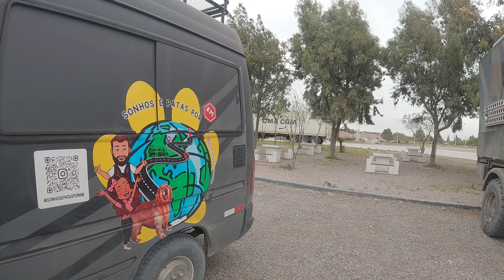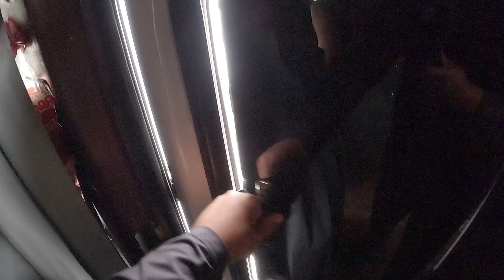24 HORAS dentro do CARRO no meio da TEMPESTADE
SONHOS E PATAS POR KM: do Brasil ao Ushuaia, rumo ao Alaska

Olá! Como vocês estão sonhadores? Esperamos que bem!

Somos um casal de sonhadores e juntos com nosso filho Thoth (um Golden Retriever) estamos visitando todo Brasil (morando em um motorhome sprinter ano 98) rumo ao Ushuaia e subir para o Alaska. Vamos juntos?

Muita estrada, aventura, sol, temperaturas extremas, gelo, neve, drone, gopro, risadas, desafios, histórias, nosso filho Golden Retriever, fotos, vídeos, amigos para a vida, recordações...

Legal né? 😱❤️❤️💛🚐🌞

Siga  a gente nessa aventura. 😍

Nos acompanhe nessa jornada do Ushuaia até o Alaska🥶, passando pelo Brasil. Dois humanos (Roney e Tâmara), nosso filho Thoth (um Golden Retriever) e nossa casa feita com muito carinho, a Sonhadora. ❤️🇧🇷

Facebook : Sonhos e patas por Km

Kwai: Sonhos e patas por km